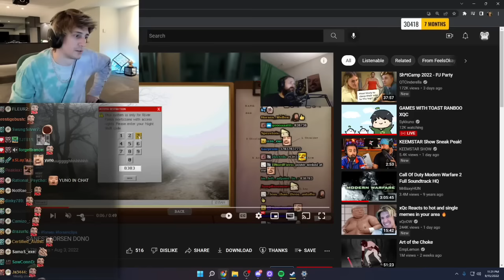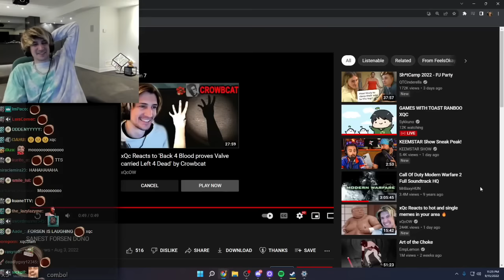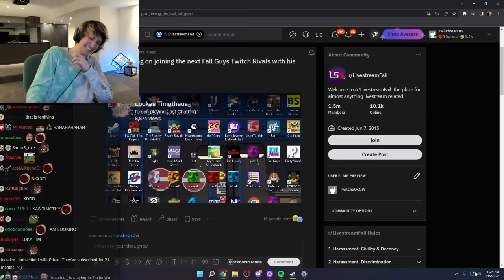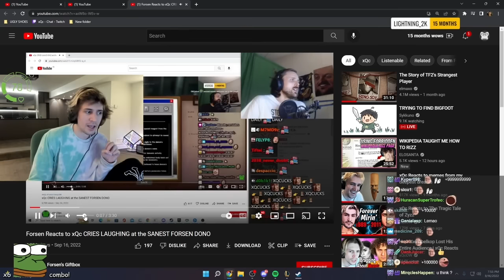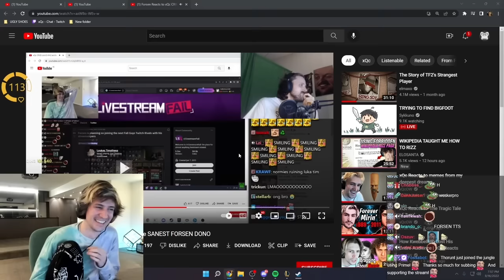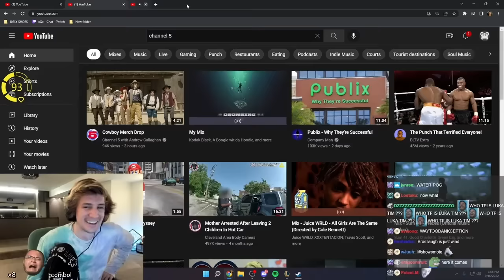Xqc LUKA TIM Compilation